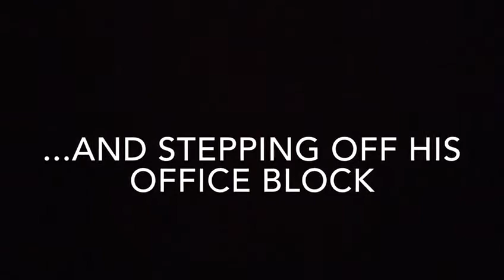Civica abseil in support of Action for Children